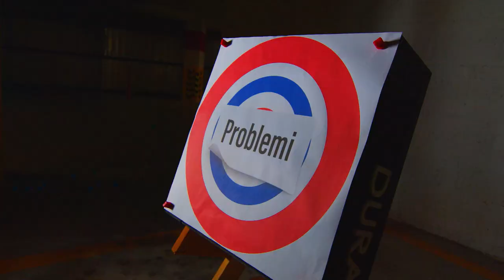Shooter Episode 53